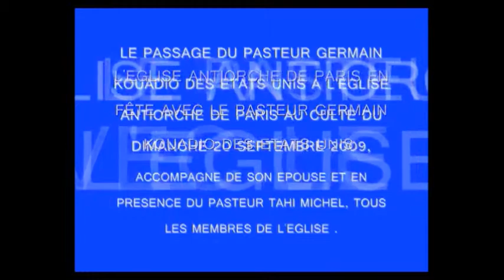Pasteur Kouadio Germain - La solution par la parole